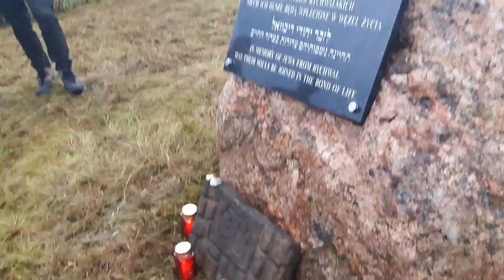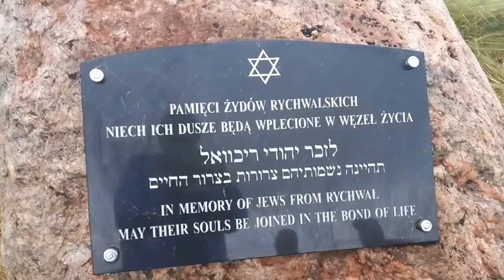Porządkowanie cmentarza żydowskiego w Rychwale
W niedzielę 24 września 2017, z inicjatywy  Towarzystwa Przyjaciół Ziemi Zagórowskiej i Stowarzyszenia Drugie Pokolenie-Potomkowie Ocalałych z Holokaustu , zorganizowały porządkowanie starego cmentarza żydowskiego w Rychwale k/Konina. Do akcji przyłączyło się również Wielkopolskie Stowarzyszenie Na Rzecz Ratowania Pamięci FRYDHOF jak i nasza Gmina.  Paweł z Drugiego Pokolenia odśpiewał Psalm odpowiedni dla takiej chwili, zmowiliśmy także modlitwy .